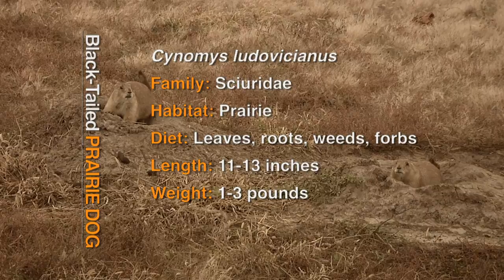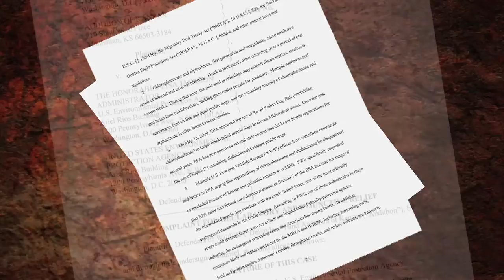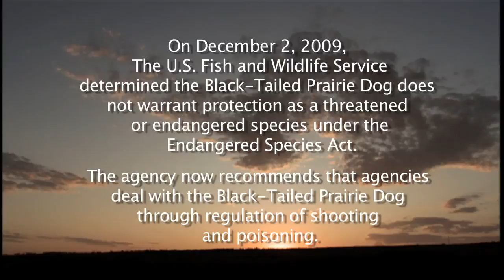VerminVictimExcerpt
Here are a few excerpts from my documentary Vermin or Victim: The Plight of the Black-Tailed Prairie Dog.